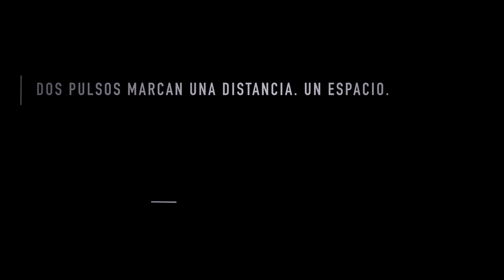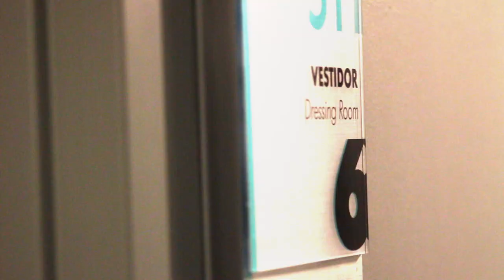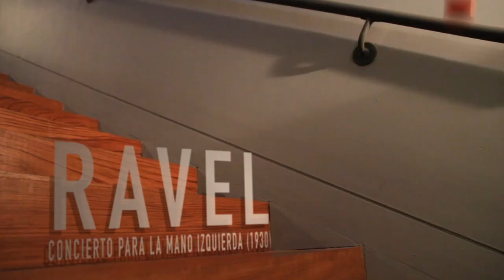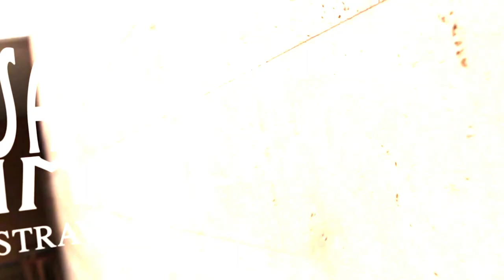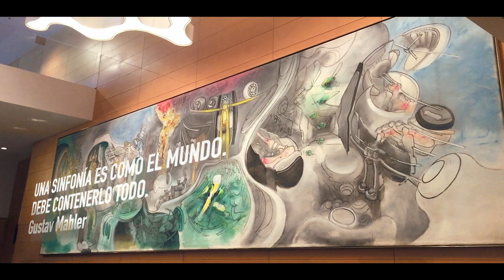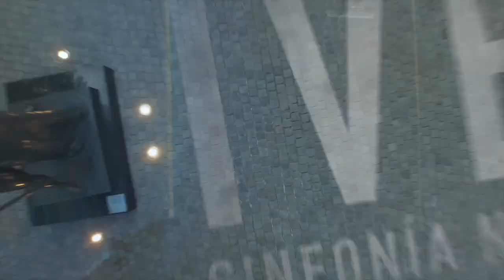Ponle Pausa | Capítulo: Pulsos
Conducción y guion: Paolo Bortolameolli
Guion y edición periodística: Gonzalo Saavedra
Dirección audiovisual y montaje: René Contreras
Animación gráfica: Gaspar Salazar
Producción ejecutiva: David Osorio
Cámaras y sonido: Jorge Calderón, René Contreras, Diego Cruzat, Benjamín Marchant, Victoria O'Ryan y David Osorio